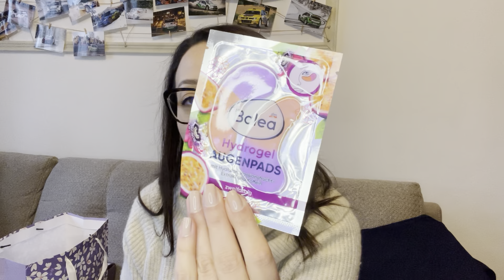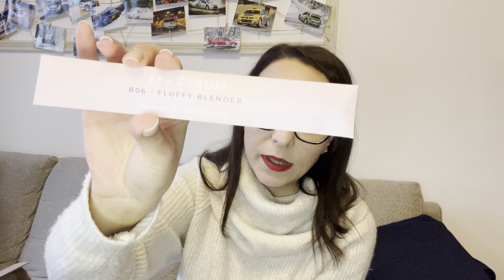Cadouri de ziua mea/ cutia de la LOOKFANTASTIC